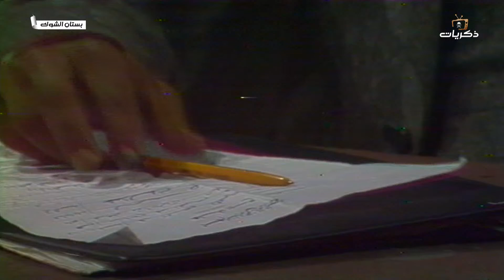المسلسل المصري النادر بستان الشوك الحلقة الحادية عشر